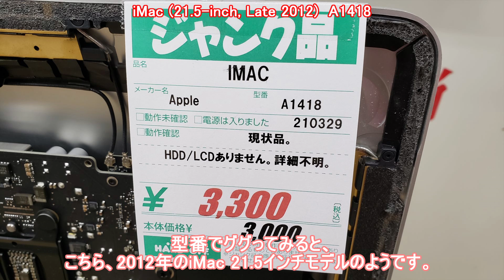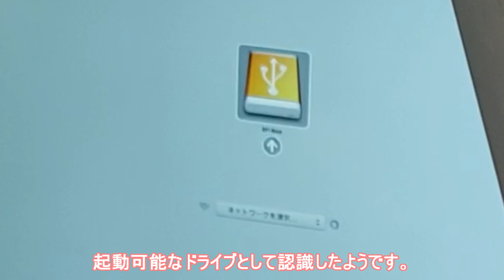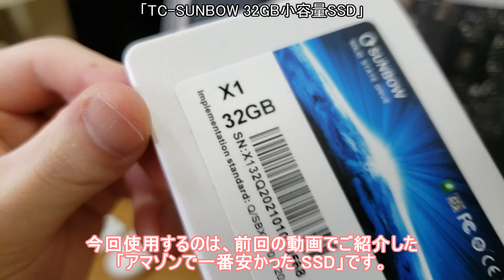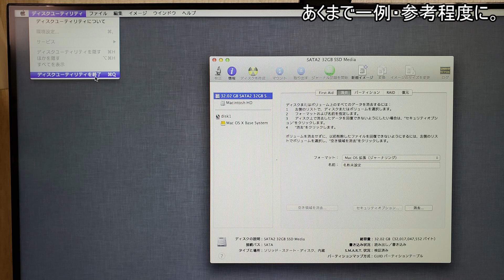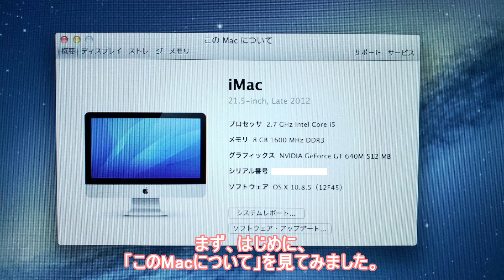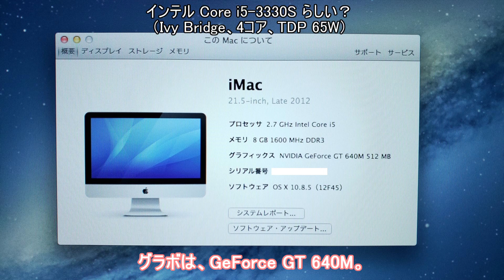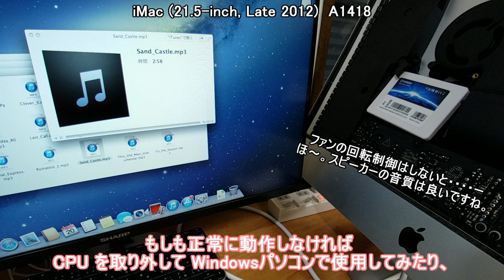M1 iMacが高くて買えないので、代わりに3300円でジャンクなiMac入手した。の巻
今回はハードオフで、ひと目見てわかる明らかなジャンク「iMac」を購入したので動作確認から使えるようにするまでを行いたいと思います。

購入したのはモデルA1418「iMac 21.5インチ Late2012」(iMac A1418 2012年製 MD093J/A)です。ご覧の通り液晶とガラスパネル、それとストレージがありませんが結構な格安で売られていました。
動作確認の結果としては機能は問題ないようです。ファンがフル回転していて少々うるさく、直で丸見えなのでファンコンやカバーなど工夫は必要そうです。

TcSunBow 32GB小容量SSD（X1 32GB）

今後はこのMac（の部品）を使用してMacPro Miniのようなデスクトップコンピューターを作ったり、iMacの殻にWinマシンを入れて合いそうなモニターをくっつけたり・・・素材として活用できればと考えております。予定は未定ですがもし挑戦したら動画などにできればします。

※Amazonのリンクに「Amazon.co.jpアソシエイト」を使用しています。

目次
00:00　正体と価格について
03:56　動作確認
06:56　USBブートを試す
09:19　Mac OSをインストールする
11:36　スペックを見る
12:42　まとめ